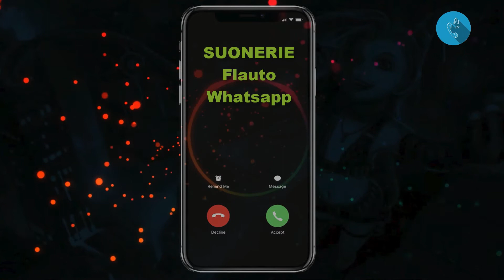Scarica Suonerie Flauto Whatsapp Mp3 Gratis | SuonerieTelefono.com